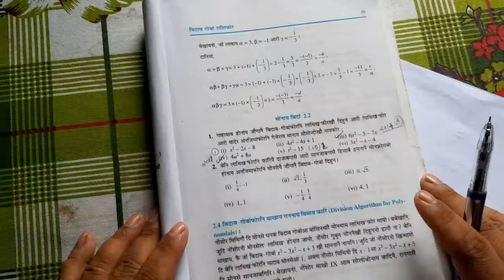Ex 2.2 Class 10 Maths NCERT | Chapter 2| polynomials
Ex 2.2 Cllass 10 Maths NCERT  Chapter 2 Polynomials

बे भिडिअ आव थाखो10 नि सानखानथि आयदानि सोंनाय बिदां -2.2 नि सोंलु 1 (i) नि मावफुंथाइ खौ नुनो मोनगोन।

भिडिअ नि गाहाइ थांखिआनो जादों  साफ्रोमबो बर॔ फरायसा आरो सानखानथि आयदा फोरोंगिरिनो बेसेन नाङै फोरोंथाइ होनाय | भिडिअ खौ मोजां मोनोब्ला Like आरो SHARE  खालाम

साबसिन बुजिनो थाखाय गुबुन video खौ नायनो नैबे link आव थु-